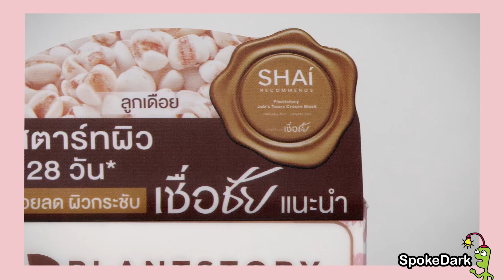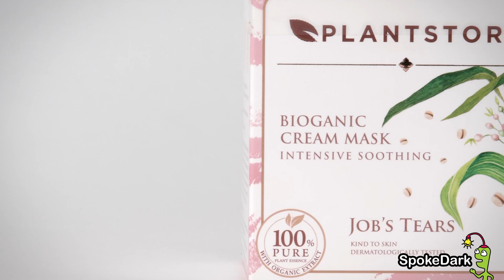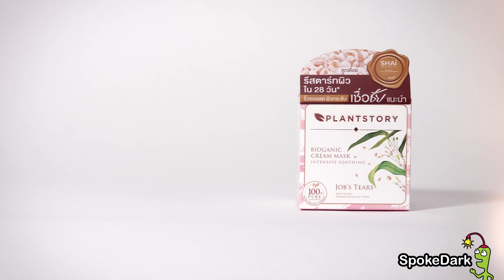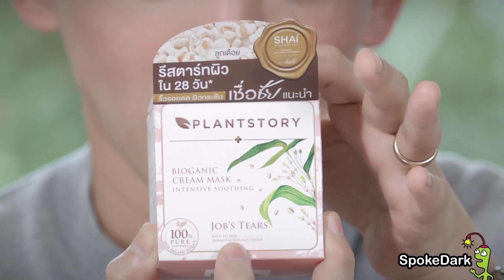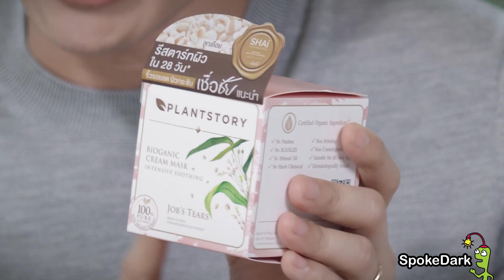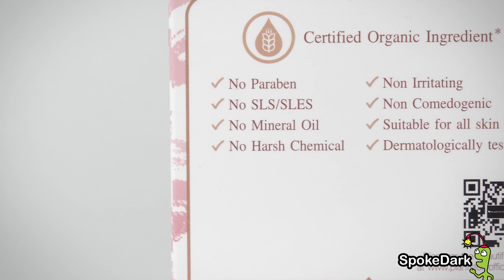ครีมมาสก์จากสารสกัดธรรมชาติ เพื่อรีสตาร์ทผิวให้สดใสดูสุขภาพดี จาก Plantstory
เชื่อชัย SpokeDark : วันนี้พี่ชัยจะมาแนะนำผลิตภัณฑ์จากแบรนด์ Plantstory (แพลนท์สตอรี่) ซึ่งเป็นครีมมาสก์ที่มีด้วยกัน 2 สูตร คือ สูตร Job’s Tears Cream Mask Intensive Soothing ที่มีสารสกัดจากลูกเดือยเป็นส่วนผสมหลัก ช่วยลดอาการระคายเคือง พร้อมปลอบประโลมผิวให้ผิวแข็งแรง ป้องกันเซลล์ผิวถูกทำลาย เหมาะสำหรับผิวแพ้ง่าย โดยสูตรนี้ได้ตราประทับ Shai Recommends จากพี่ชัย เพื่อยืนยันว่าใช้แล้วเห็นผลจริง และอีกสูตรคือ Cherry Tomato Cream Mask Natural Brightening ครีมมาสก์ที่มีส่วนผสมของมะเขือเทศเชอร์รี่ ช่วยปรับผิวที่หมองคล้ำให้กระจ่างใส และช่วยให้ผิวรับมือกับแสงแดดได้ดียิ่งขึ้น

ผลิตภัณฑ์ของ PLANTSTORY
PLANTSTORY JOB’S TEAR CREAM MASK INTENSIVE SOOTHING 45 G. ราคาปกติ 850 บาท
PLANTSTORY CHERRY TOMATO CREAM MASK NATURAL BRIGHTENING 45 G. ราคาปกติ 850 บาท

พิเศษ! โปรโมชั่นเฉพาะแฟนเพจเชื่อชัย
ครีมมาส์กลดเหลือ 599 บาท แถมฟรี ชีทมาส์กสูตรลูกเดือย 1 แผ่น + ส่งฟรี

📌 ร้านค้า All About You คลิกเพื่อดูสาขา
(ยกเว้น สาขา Icon Siam , Robinson Future Park Rangsit , Siam Square 1 ในร้าน Eveandboy)